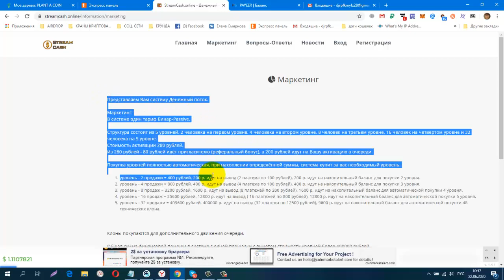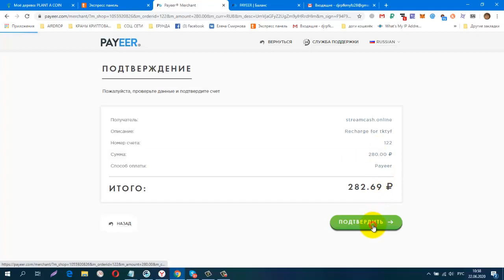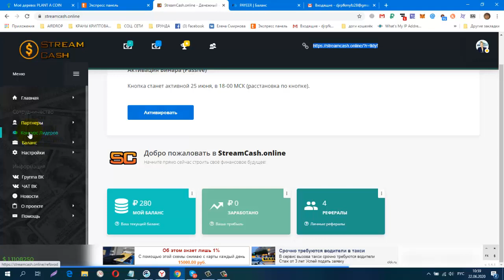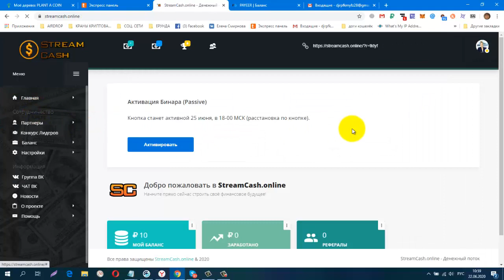Внимание Предстарт!!! Живая очередь StreamCash! Вход 280 руб, Пополняем Кабинет!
Регистрация
5 уровней бинар, доход более 400 тыс.рублей.
старт 25 июня, в 18-00 МСК (расстановка по кнопке)
обменник Magnetic Exchange
регистр.
CashJuice Отличный источник для получения больше рефералов
постепенно будут добавляться новые краны.
Мои дополнительные ютуб каналы
ССЫЛКА НА НОВОСТНОЙ ЧАТ VK.
Жду Вас
гугл группа
Бесплатная Реклама. Заработок в Интернете.
Домашний Бизнес в Интернет. Реклама.
Бесплатная Реклама, Для Всех !